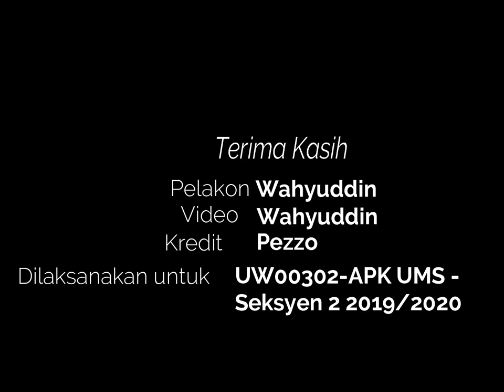PRODUK REVIEW- PIZZA PEZZO BERBALOI ATAU TIDAK?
Video ini dilakukan demi memenuhi tugasan subjek UW00302 - Asas Pembudayaan Keusahawanan UMS Seksyen 2.